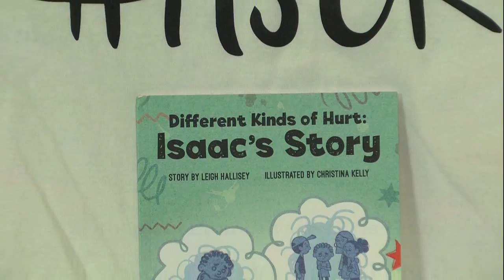dmh at brockton b&gc 2min